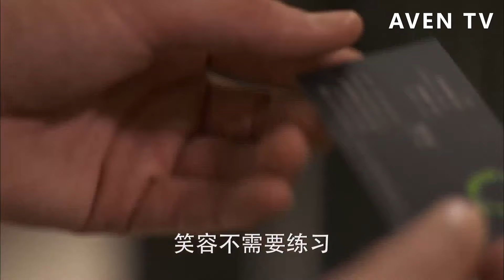【Full Movie】 3年後，總裁向小三求婚，哪料在人群中看到了日思夜想的灰姑娘，瘋狂追妻！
該視頻來源於電視劇部分片段 WHQ